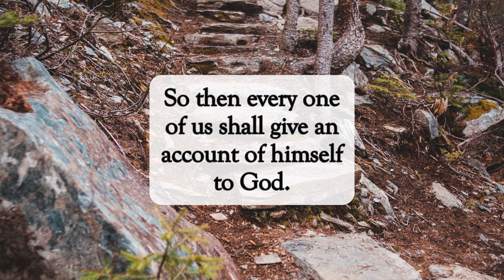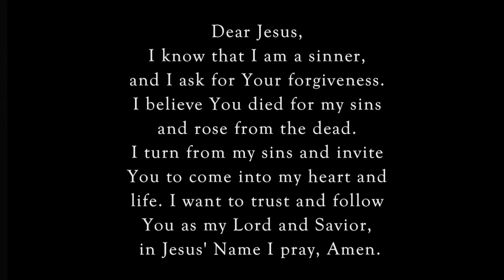Don't Be A Stumbling Block🪨dailyword